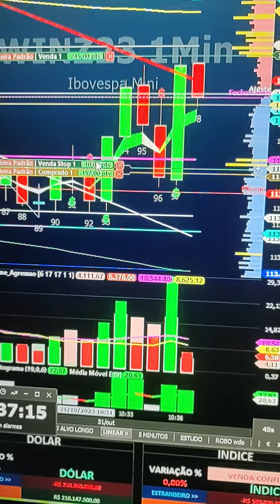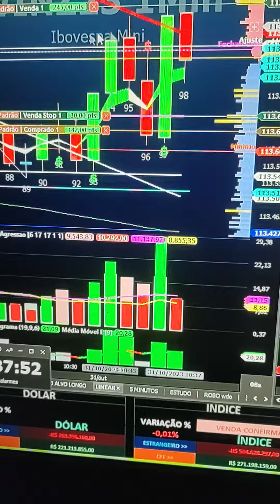DAY TRADE NA SALA AO VIVO ÍNDICE E DÓLAR INDICADORES STOP CURTO ALVO LONGO FLUXO E PRICE ACTION GAIN